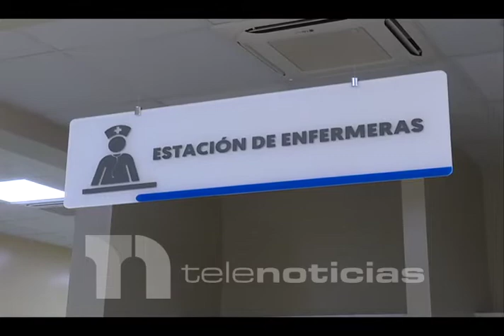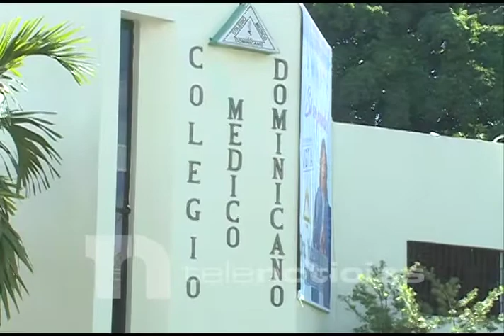Abre sus puertas nueva vez el hospital Padre Billini